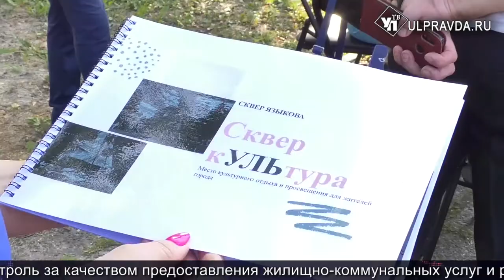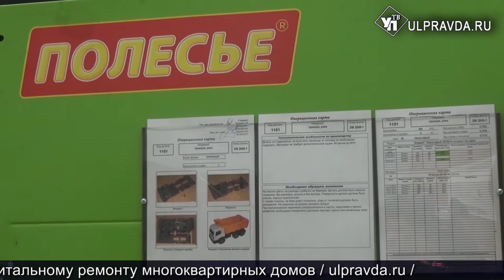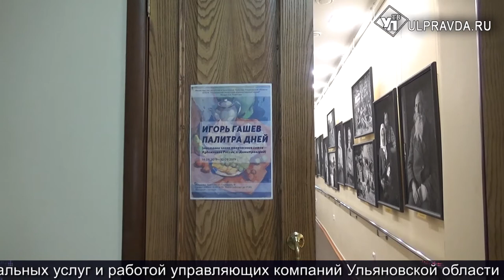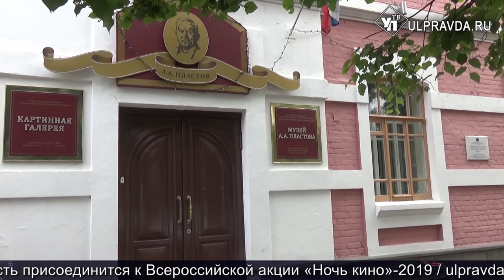Итоги Ulpravda.ru. День флага, ремонт ульяновских музеев, уборка овса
Смотрите сегодня в программе:
Музеям – деньги на ремонт, деревьям – имена поэтов. Во что вложат «культурные» миллионы;
В Ульяновске День российского флага отметили флешмобом;
Роди патриота на новый лад. В Ульяновске папа выведут из тени и устроят «Крутотец»;
В Димитровграде заработал цех по изготовлению детских игрушек.